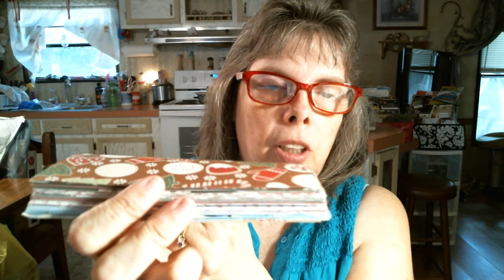My Wish Granted by Kathy/Kathy's Cards!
I created my channel as a way to meet new people and make some friend and share my love for DIY''s and crafts.

To all my subbies and future subbies much love from me to you!

If you would like to send friend or RAK mail you can kindle do so at:
Sylvia Strickland

(Remember we all have our own opinions about these products).
I am not being paid by anyone to to promote these products!